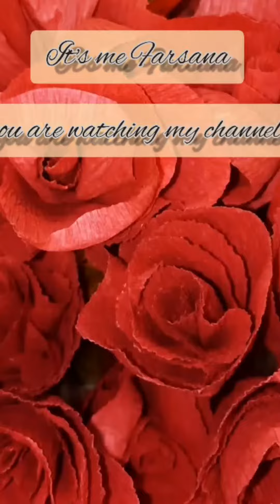Oil less fish fry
Try it
its a trick